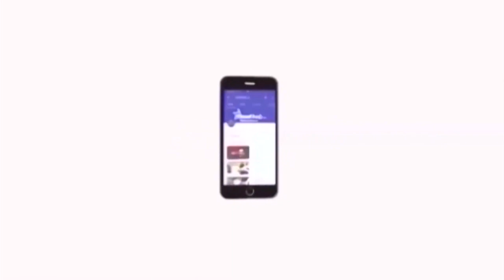மருத்துவ படிப்பில் 7.5% உள்ஒதுக்கீடு கிடைக்க காரணம் விசிக - துரை.ரவிக்குமார் எம்பி | Ravikumar MP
மருத்துவ படிப்பில் 7.5% உள்ஒதுக்கீடு கிடைக்க  காரணம் விசிக - துரை.ரவிக்குமார் எம்பி  | Ravikumar MP | VCK | Velicham Tv